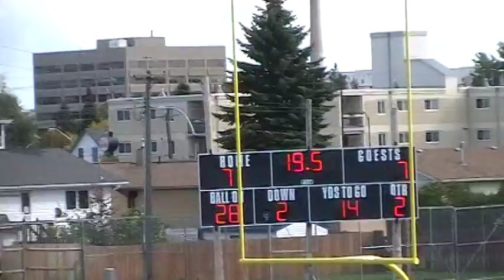superior gryphons / hammarskjold vikings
football match ended for hammerskjold winning 21/20 after superior was leading till the last second